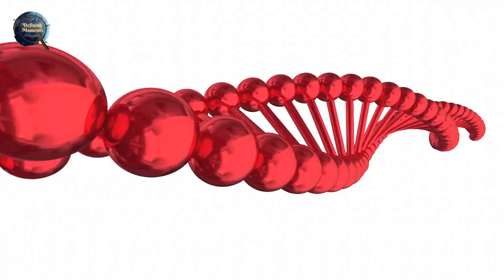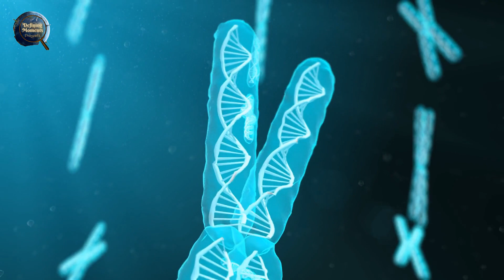The Fascinating Story of Friedrich Miescher and His Groundbreaking Discovery of DNA | Double Helix.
Friedrich Miescher's discovery of DNA in 1869 marked a turning point in the field of molecular biology and genetics. As a researcher studying the composition of lymphoid cells, Miescher stumbled upon a new molecule that he called nuclein, which we now know as DNA. This discovery, made while working with a sample of the cell nucleus, opened up a whole new world of understanding about the fundamental building blocks of life and how they are passed down from generation to generation. In this video, we delve into the fascinating story of Friedrich Miescher and his groundbreaking discovery of DNA, which has had a profound impact on the scientific community and beyond. From its role in understanding the mechanisms of inheritance to its applications in modern medicine and technology, the significance of Miescher's discovery cannot be overstated. Join us as we explore the rich history of DNA and its discovery by one of the pioneers in the field of molecular biology.